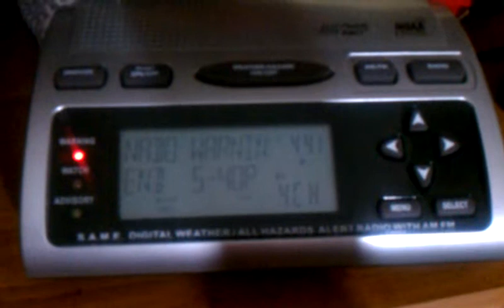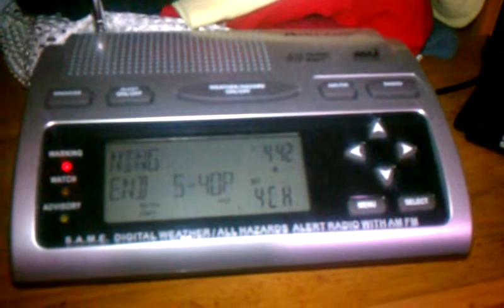NOAA Weather Radio Alert - Tornado Warning - 10/25/11 - Memphis, TN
another late upload. sorry guys again. this one also caught me off guard.